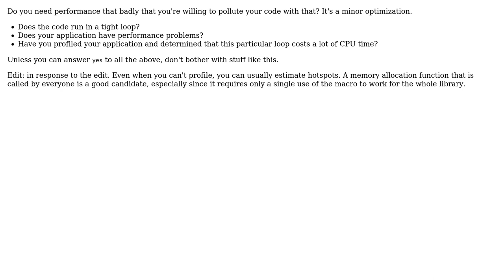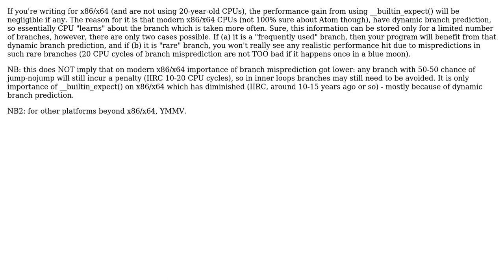Software Engineering: How much usage of "likely" and "unlikely" macros is too much? (2 Solutions!!)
Software Engineering: How much usage of "likely" and "unlikely" macros is too much?

With thanks & praise to God, and with thanks to the many people who have made this project possible! | Content (except music & images) licensed under CC BY-SA | Music | Images & others | With thanks to user Shahbaz user Robert Harvey user No-Bugs Hare user Java guy and the Stack Exchange Network Trademarks are property of their respective owners. You are responsible for your own actions.